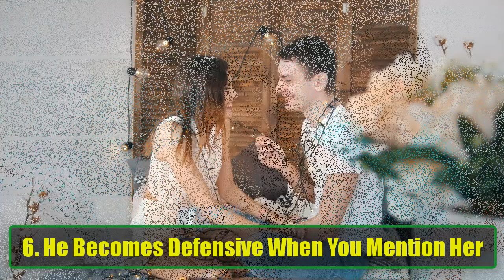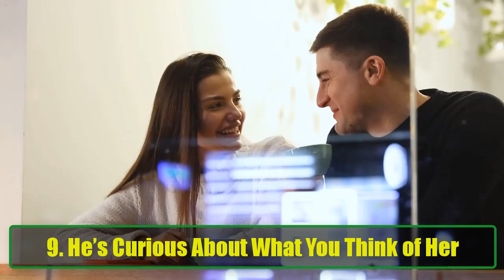10 Signs Your Husband is Fantasizing About Another Woman: Relationship Red Flags | Psychology Facts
10 Signs Your Husband is Fantasizing About Another Woman: Relationship Red Flags | Psychology Facts
In today’s video, we delve deep into a sensitive yet crucial topic: the signs your husband might be fantasizing about another woman. Trust is the cornerstone of any healthy relationship, and when that trust begins to waver, it can lead to confusion and heartache. Recognizing the warning signs early can help you address potential issues before they escalate.

Have you ever caught your husband mentioning another woman in conversation more often than seems normal? Or maybe you’ve noticed him becoming unusually interested in details about her life? These could be red flags indicating that he’s preoccupied with someone else. In this video, we’ll explore ten key signs that might suggest your husband is fantasizing about another woman, including:

He Mentions Her in Casual Conversations: Learn how seemingly innocent comments can reveal underlying feelings.

He’s Overly Curious About Her Life: Discover what it means when he suddenly knows every little detail about her.

He Compares Her to You: Understand the implications of comparisons and how they can impact your self-esteem.

He Brings Up Her Achievements Often: Find out why he might be overly enthusiastic about her successes.

He Makes Extra Effort to Be Around Her: Is he going out of his way to spend time with her? We’ll discuss what this could indicate.

He Becomes Defensive When You Mention Her: Uncover why defensiveness can be a significant indicator of hidden feelings.

He Acts Self-Conscious Around Her: Learn how changes in his behavior can reveal deeper emotions.

He Lights Up When Talking About Her: Discover why his excitement might be a sign of something more.

He’s Curious About Your Opinion on Her: We’ll discuss why asking for your thoughts can be a red flag.

He Brings Up Shared Moments with Her: Understand how reminiscing about their shared experiences can hint at his feelings.

Understanding these signs is crucial for maintaining a healthy relationship. In this video, we not only identify these behaviors but also provide guidance on how to approach these sensitive topics with your husband. Communication is key in any relationship, and knowing how to address your concerns can lead to healing and growth.

Join us as we navigate through these signs and equip yourself with the knowledge to foster a trusting and open relationship. Remember, it’s essential to trust your instincts and communicate openly with your partner. If you notice these signs, consider having a candid conversation to express your feelings and concerns.

Let’s discuss how to work through these challenges together!